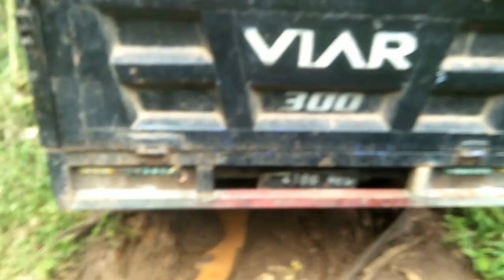viar 300cc di jalan licin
viar 300cc selip di jalan licin